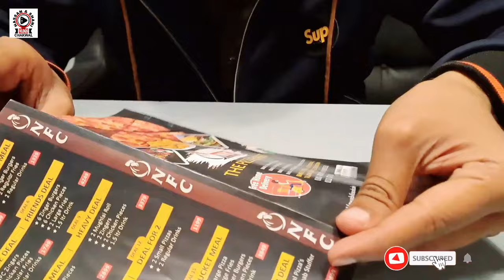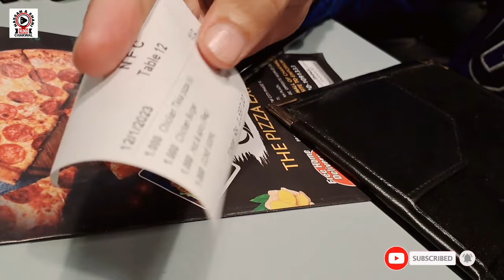NFC The Pizza Expert Chakwal Journey♥️| Hassan's Disappointment Explained🤔| Must-Watch Pizza Tales!🍕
Embark on an unforgettable journey with NFC The Pizza Expert in Chakwal! 🍕 Join us as we unravel the mystery behind Hasan's disappointment, providing insights into the world of pizza delights. 🤔♥️

🌟 Explore the rich culinary landscape of Chakwal and discover the heartwarming stories woven into each slice. Let's dive deep into the love for pizza and the unique flavors that make our journey extraordinary. Don't miss out on this epic pizza adventure!